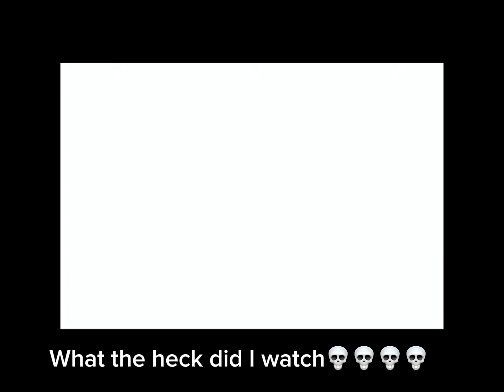What the heck did I watch💀💀💀💀